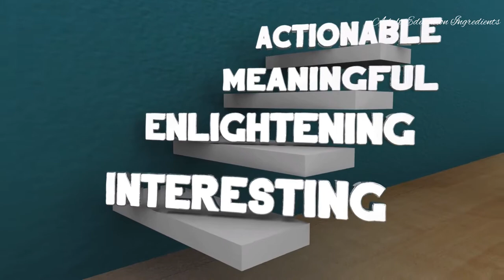What are the Educational Resources for Effective Instructions? | Adult Education Ingredients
Adult Continuing Education related books:
🧚Powerful techniques for teaching Adults
🧚The Adult learner: The definite classic in Adult Education on and human resource development
🧚The Innovative University: changing the Higher Education from the Inside out
🧚Research method in Education

Reference
Meierhenry, W.C.   March 1983     Educational materials orb teaching Adults in Materials for teaching Adults; selection, development, and use by Wilson, J.P.   Issue number 17. New Directions for Continuing Education.Jossey-Bass publication.